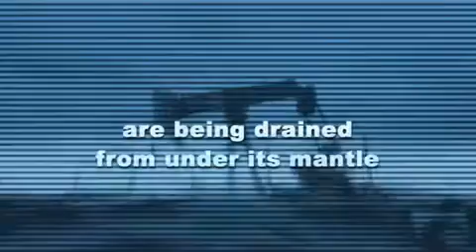Frontlines Fuel of War Trailer